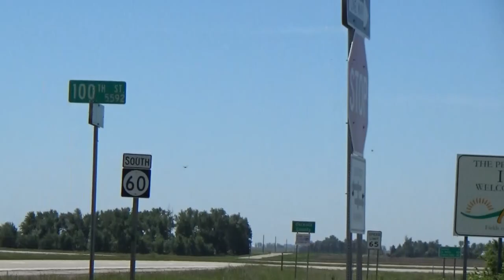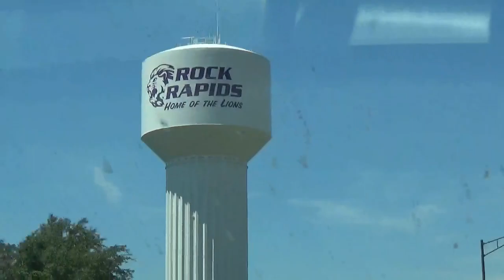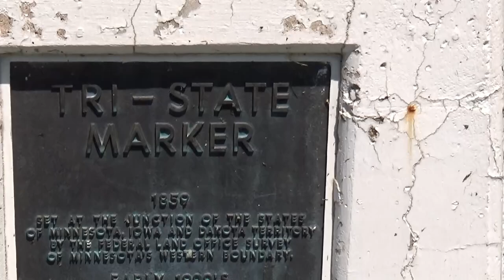Roadtrip from Minneapolis to South Dakota#southdakota#travelvlog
We only goes to famous places to visits. Hope you will travel with us on our journey to discovery.

Minneapolis is a major city in Minnesota that forms "Twin Cities" with the neighboring state capital of St. Paul. Bisected by the Mississippi River, it's known for its parks and lakes. Minneapolis is also home to many cultural landmarks like the Walker Art Center, a contemporary art museum, and the adjacent Minneapolis Sculpture Garden, famed for Claes Oldenburg's "Spoonbridge and Cherry" sculpture. ― Google
Weather: 4°C, Wind SE at 10 km/h, 66% Humidity Weather data
ZIP Codes: 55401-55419, 55423, 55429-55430, 55450, 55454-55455, 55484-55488

South Dakota is an expansive, sparsely populated midwestern U.S. state where rolling prairies give way to the dramatic Black Hills National Forest. Black Hills is home to 2 historical monuments carved right into towering granite peaks: Mt. Rushmore, the iconic depiction of 4 revered U.S. presidents, and Crazy Horse Memorial, a tribute to the storied Native American tribal leader. ― Google
Capital: Pierre
Governor: Kristi Noem (Republican Party)
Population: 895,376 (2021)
Abbreviation: SD
State flower: American Pasque flower
State bird: Ring-necked Pheasant
Senators: John Thune (Republican Party), Mike Rounds (Republican Party)
Neighborhoods: Central Minneapolis, Northeast Minneapolis, MORE
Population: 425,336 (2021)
Area code: 612
Demonym: Minneapolitan
Elevation: 830 ft (250 m)

Lion Country Safari is situated on nearly 600 acres of natural area and is home to over 900 animals roaming in open, naturalistic habitats.
Lion Country Safari opened in 1967, in rural Palm Beach County just west of West Palm Beach. At the time it was the first drive through safari park in the United States and introduced a new concept to animal lovers, The Cageless Zoo.  Lion Country Safari was originally developed by a group of South African and British entrepreneurs who wanted to bring the experience of an African game park, then and now an expensive and time-consuming trip, to South Florida families who would otherwise not be able to experience an African safari.Today, Lion Country Safari features over 900 animals including lions, giraffe, zebras, ostrich and rhinos. The preserve is comprised of seven sections: Las Pampas (Tapir, Alapaca and Rhea), the Ruaha National Park (Impala, Kudu and Ostrich), the Kalahari Bushveldt (Nile Lechwe and Oryx), the Gir Forest (Asiatic Water Buffalo, Nilgai and Blackbuck), the Rongosa Reserve (African Lion), the Serengeti Plains (Common Eland, Wildebeest, Common Waterbuck and Ankole Cattle – Watusi) and the Hwange National Park (Southern White Rhinoceros, Common Zebra, Jackson’s Hartebeest, Chimpanzee, White-Handed Gibbon and Giraffe).

 We recommend about 4-6 hours to fully enjoy Lion Country Safari. Allow one and a half hours or longer on busy days to drive through the four-mile preserve and at least three and a half hours in the walk-through.